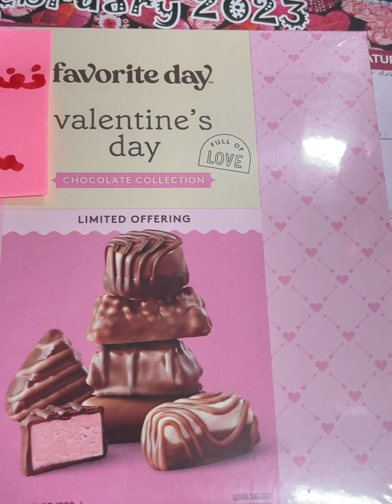School Nurse Life